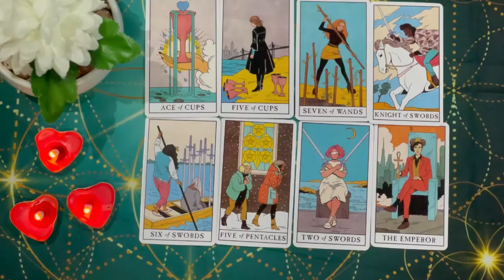TAURUS A HALF OF A MILLION IS COMING TO YOU💲AND SOMEONE IS 💩😲TAURUS JUNE TAROT READING